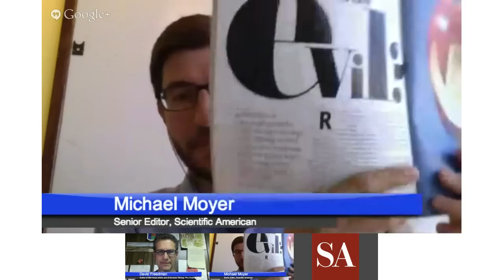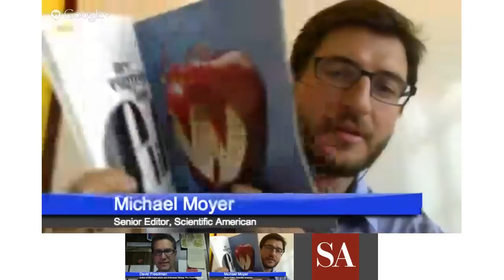The Truth about Genetically Modified Food - SA Hangouts #3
GMOs are essential to feeding the world, proponents say. Tampering with nature is perilous, critics say. Who is right? Scientific American editor Michael Moyer host a 30-minute conversation to explore this question with David H. Freedman, journalist and author of "Wrong: Why Experts Keep Failing Us—And How to Know When Not to Trust Them."